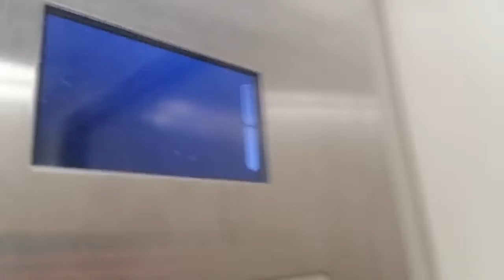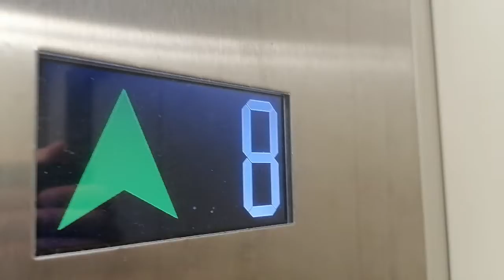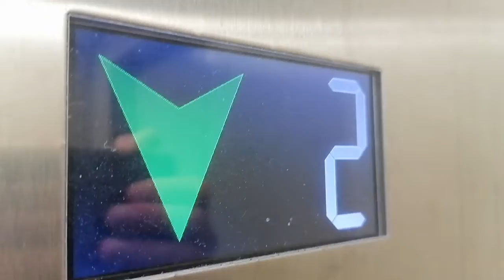ЛИФТ ЩЛЗ Ecomaks-(2017 Г.в) Q=400/kg V=1m/s Пос Лыткарино @1-й квартал, 9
Пос. Лыткарино 1-й квартал, 9
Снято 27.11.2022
В Видео Обзоре Участвовал Super elevator

Марка Лифтов: ЩЛЗ

Модель: Ecomaks

Грузоподъемность Q=400/kg

Вместимость 5.чел

Скорость V=1m/s